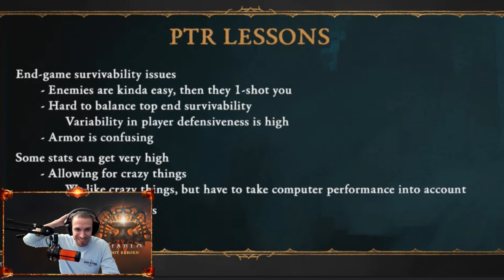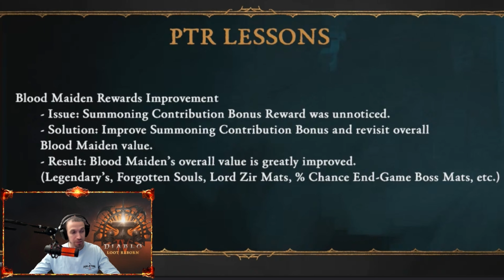Season 4 Update: Diablo 4's Biggest Changes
Join us for an in-depth review of Season 4 campfire chat in Diablo 4! Discover everything you need to know about the latest updates, changes, and features in this highly anticipated season.

00:00 Intro
00:24 S4 introductions
01:44 Greater Affix new look
02:40 Iron Wolf preview
04:28 scariest thing in helltide
05:23 Season 4 start date
05:50 thoughts from PTR
06:34 Itemization
10:31 Huge Masterworking W
13:24 Greater Affix Inventory preview
14:29 Imprinting Cost reduction W
15:23 Damage Reduction in S4
19:05 Armor Changes
21:14 Stat cap changes
23:53 Balance Updates
24:55 Dust Devil change
28:08 Bug fixes
29:16 Helltide
32:35 Call of the Wolves
35:39 Profane Mindcage
37:13 Masterworking material change
37:49 The Pit
38:28 But Obols are terrible
40:41 Glyph exp change
41:12 Additional pit changes
41:50 Big boss ladder updates
45:15 Dev advantage
46:47 Insane uber drop change
47:49 Class set gear
49:32 Complete Q&A section